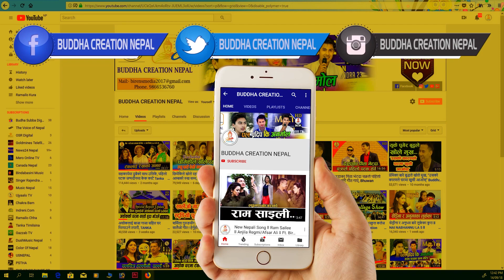बझाङमा वडा अध्यक्षले ७६ बर्षिय बुवाको ३ ठाउमा खुट्टा भाचे अझै घरमा गएर मा*र्ने ध*म्की | BCN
Host : Chakra Dhami
Camera : Chakra Boara
Edit : Chakra Dhami
Technical Depart : Buddha Creation Pvt. Ltd. & Team

com/birendradm62
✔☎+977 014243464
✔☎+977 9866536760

!...Unauthorized downloading and uploading on YouTube channel is Strictly Prohibited And will attract punitive measures from Buddha Creation Nepal